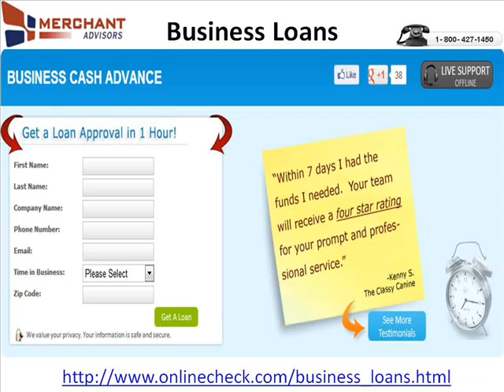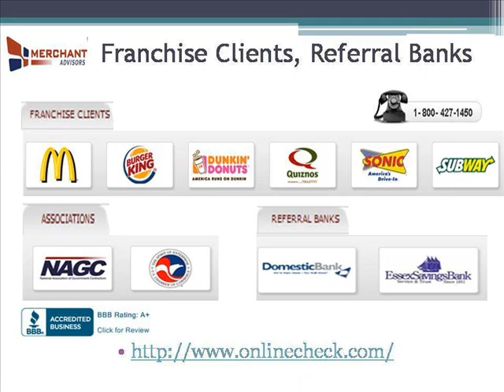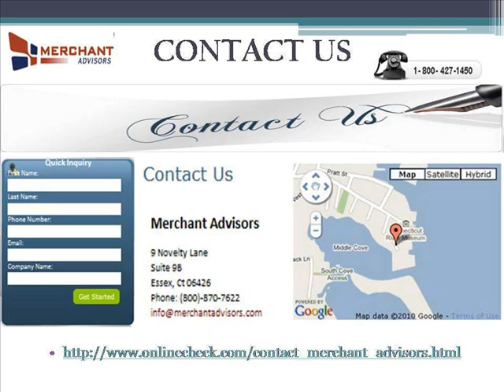Need A Business Loan Today